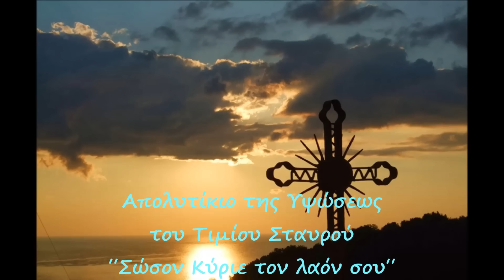Απολυτίκιο του Σταυρού ΄΄Σώσον Κύριε τον λαόν σου΄΄ Θανάσης Δασκαλοθανάσης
Πάτησε εδώ Απολυτίκιο του Σταυρού ΄΄Σώσον Κύριε τον λαόν σου΄΄ 14 Σεπτεμβρίου
 Θανάσης Δασκαλοθανάσης
Ηχογράφηση Αύγουστος 2015